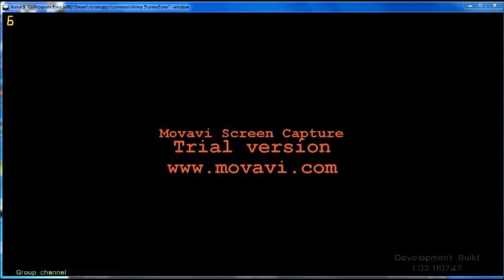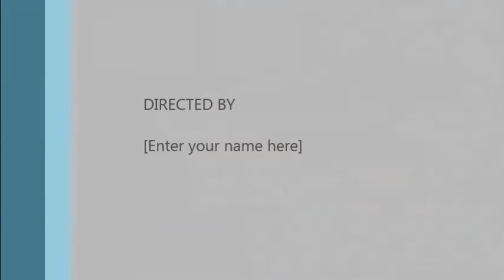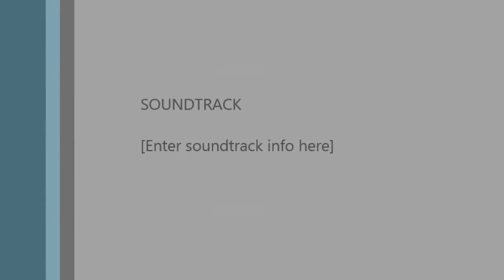Arma 3 Mission 1 gameplay Part 1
Sorry this is my first video Part 2 will come in a week